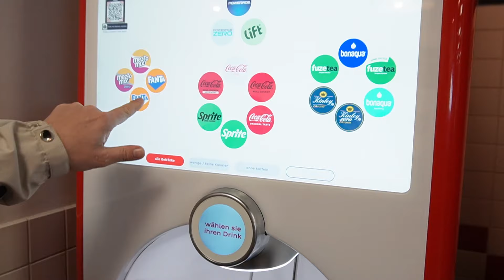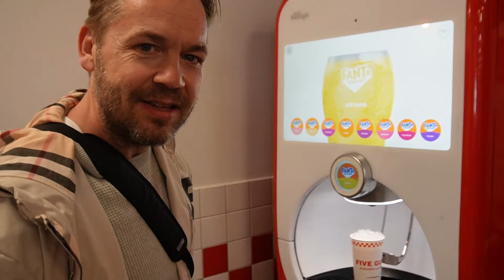Johnny og Camilla i Berlin! 🍔✨ Måltid hos Five Guys & Overraskelse i Primark!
🌍🎥 Følg med Johnny og Camilla på eventyr i Berlin i denne spændende rejsevlog! Se dem nyde lækre burgere på Johnnys yndlingsrestaurant, Five Guys, og tag med Camilla på shoppingtur i Primark. Men hold øje med en overraskende vending med Camillas tå - dette vil du ikke gå glip af!

🍔 Hvad kan du forvente:

Fejring hos Five Guys: Oplev hvorfor Five Guys er Johnnys favoritsted for burgere, når de smager på noget af det bedste Berlin har at byde på.
Primark Eventyr: Følg Camilla gennem Primarks gange på en seriøs shopping spree.
Uventet Overraskelse: Opdag den bizarre hændelse med Camillas tå, som tog deres tur til et helt nyt niveau!
👟👜 Udforsk Berlin med os:

Oplev Berlins seværdigheder og lyde gennem Johnny og Camillas øjne. Fra kulinariske nydelser til shopping og uforudsete begivenheder, denne vlog har det hele.
👍 Deltag i vores rejse:

Har du oplevet uventede øjeblikke på dine rejser? Del dine historier i kommentarfeltet!
Hvis du nyder vores rejsevlogs, glem ikke at synes godt om denne video, abonner på vores kanal for flere eventyr, og tryk på klokkeikonet for at få besked om nye uploads.